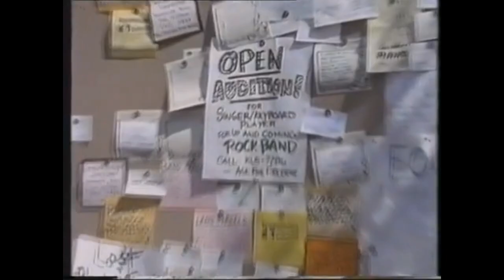Jason Scott Lee in New Leave it to Beaver 1987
Jason Scott Lee, who famously portrayed legendary martial arts expert in Dragon: The Bruce Lee Story, got his first credited screen appearance six years earlier at age 20 in the Nov. 9, 1987 episode of Perfect Harmony in a 13-second cameo as one of several people auditioning to replace Kip Cleaver as a keyboardist and singer in Freddie Haskell's high school rock band.